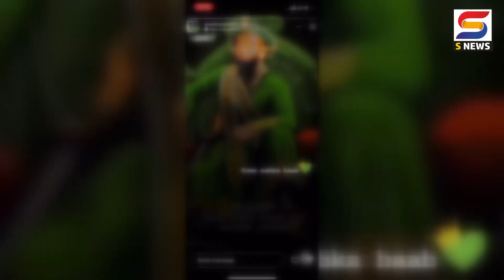आमचा काय दोष दंगलीतील नुकसानग्रस्तांचा सवाल